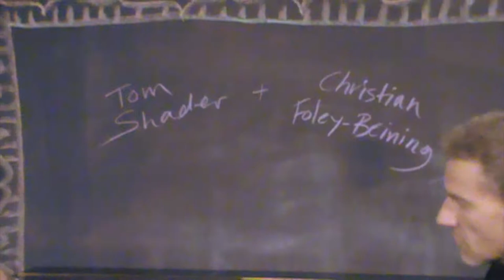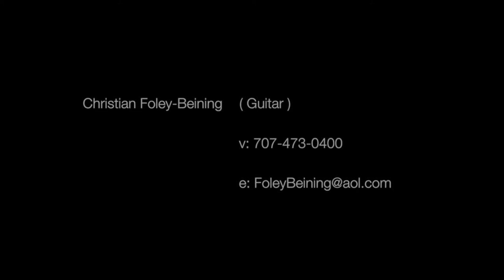Felta School Jazz - "Black Orpheus" by Christian Foley-Beining and Tom Shader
Christian Foley-Beining and Tom Shader playing jazz in a 100 plus year old one room schoolhouse in Healdsburg, CA.